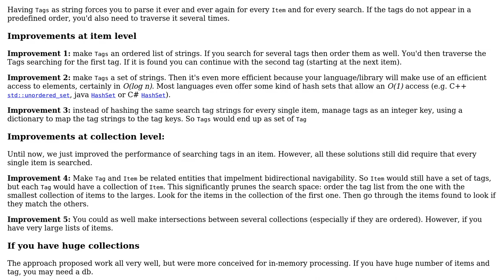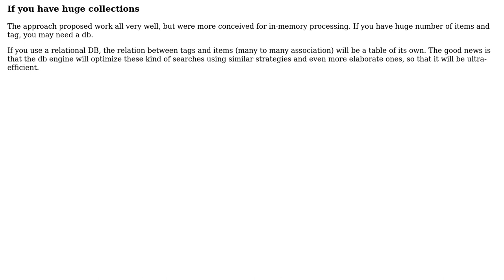Software Engineering: Hashing tag list to perform faster search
With thanks & praise to God, and with thanks to the many people who have made this project possible! You are responsible for your own actions.